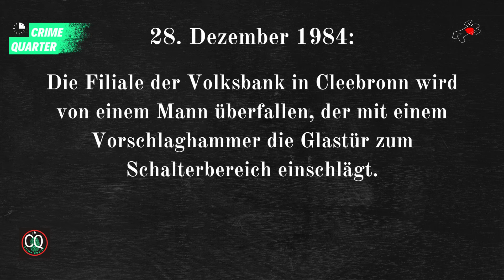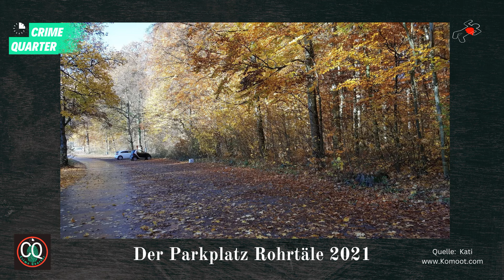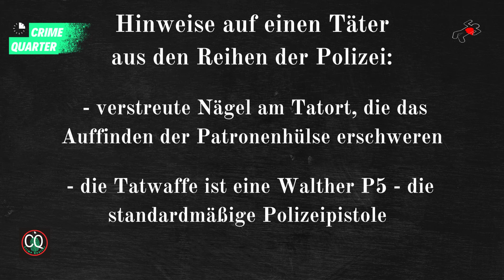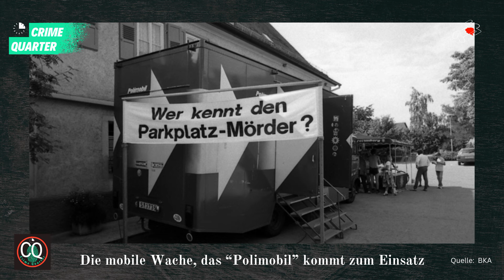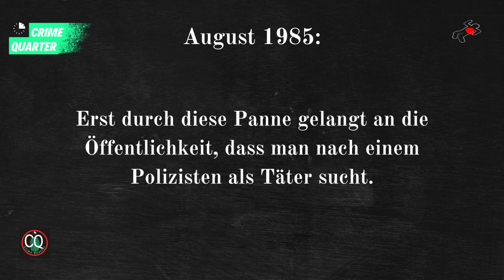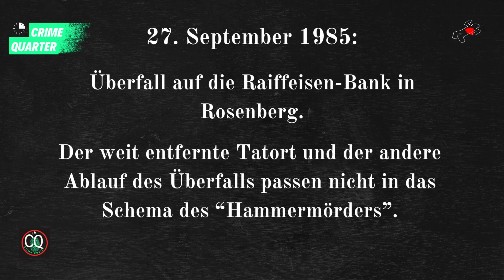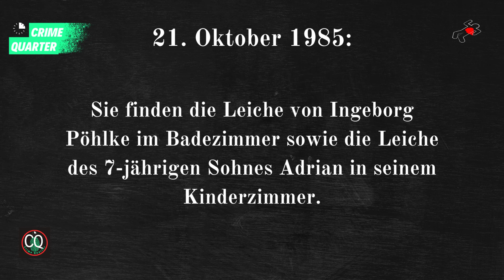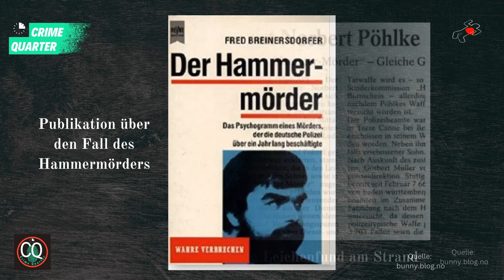Der Hammermörder Norbert Pöhlke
Im Jahre 1984 beginnt in einem Gebiet zwischen Heilbronn und Ludwigsburg eine Serie von Mordtaten auf abgelegenen Waldparkplätzen. Die Fahrzeuge der Opfer werden jeweils im Anschluss als Fluchtfahrzeuge bei Banküberfällen genutzt, bei denen der Täter sein Tatwerkzeug, einen Vorschlaghammer, in der jeweiligen Bank zurücklässt. Der in der Presse "Hammermörder" genannte Täter verbreitet in der Bevölkerung Angst und Schrecken.

Der neu gebildeten "SoKo Hammer" gelingt es trotz intensiver Fahndung nicht, den eiskalten Killer dingfest zu machen. Dann verdichten sich die Hinweise darauf, dass der Täter aus den eigenen Reihen der Polizei stammen könnte. Als dieser Verdacht durch eine Ermittlungspanne an die Öffentlichkeit gelangt, ist der Skandal perfekt, der die Nerven von Ermittlern und Bevölkerung auf eine Zerreißprobe stellt.

Norbert Pöhlke und zahlreiche Fälle weiterer Serienmörder finden sich in diesem Sammelwerk:
Michael Newton - Die große Enzyklopädie der Serienmörder

Dieses Video dient der Dokumentation.

CRIME QUARTER INTRO:
Subversive Opinion - Trailer Worx

CRIME QUARTER OUTRO:
Esteemed Homie - Jobii

Bilder oder gemäß Angabe im Video